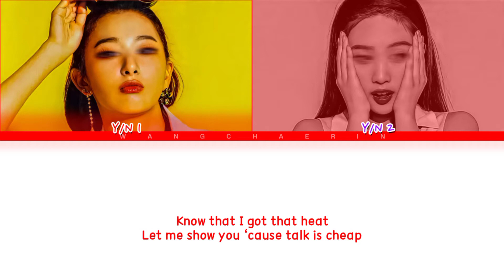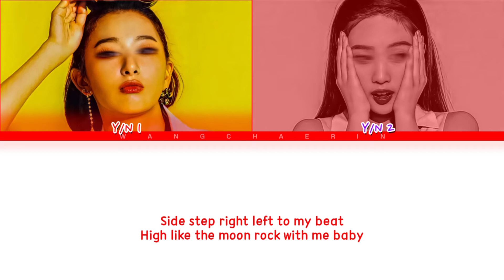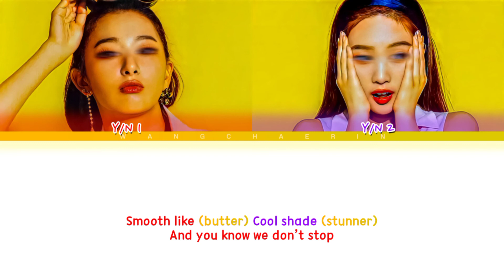[YOUR GIRL DUO] ꜥꜤButter; by BTS || Cover song ver. ✿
┊       ┊                            ❝ᴡᴇʟᴄᴏᴍᴇ ᴛᴏ ᴍʏ
✽ ⋆      .     ˚✧                     ᴅᴇsᴄʀɪᴘᴛɪᴏɴ❞

• Artist: BTS
• Song: Butter
• Album: [Digital Single] Butter
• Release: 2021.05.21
• Members: Jin, Suga, J-Hope, RM,
Jimin, V, Jungkook
• My Bias: OT7